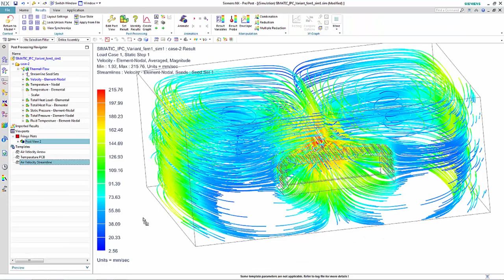NX Validation Performances Nanobox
Validation dans NX de la performance de la nano box